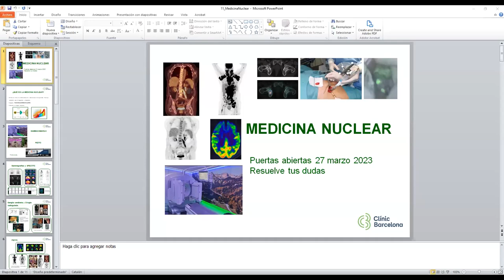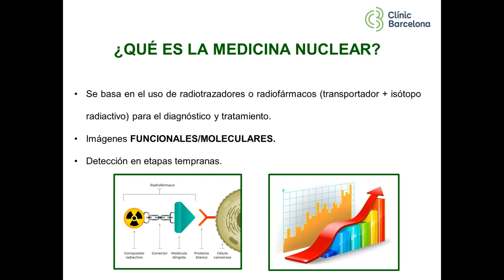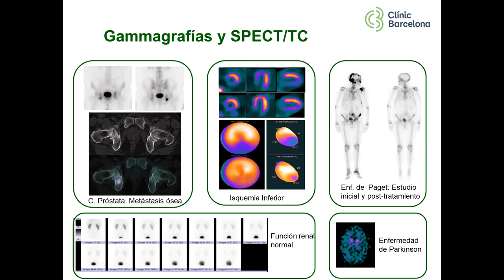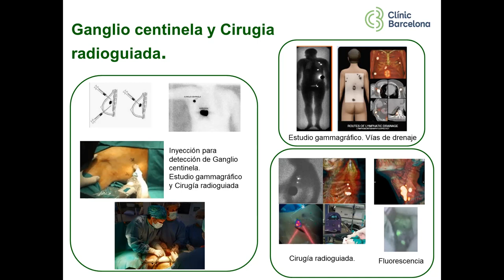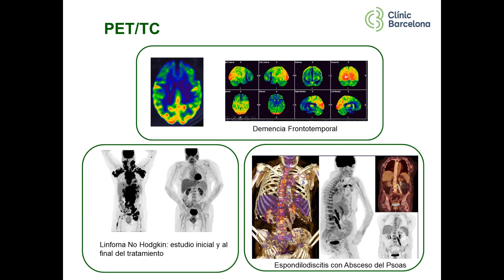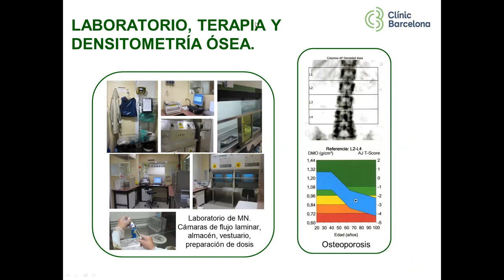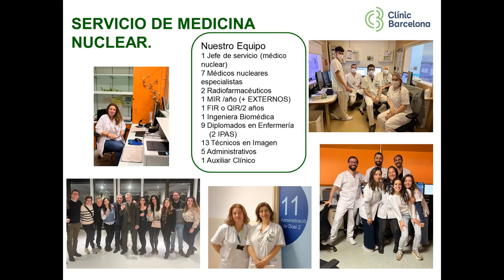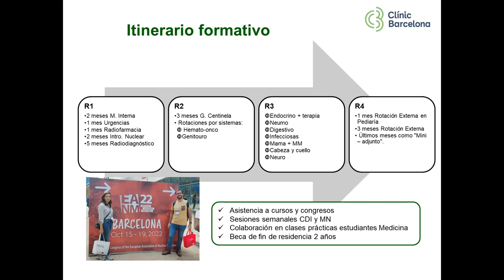CLÍNIC Resident Festival 2023 | Medicina Nuclear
Jornada de puertas abiertas de la especialidad de Medicina Nuclear.

Jornada de portes obertes de la especialitat de Medicina Nuclear.